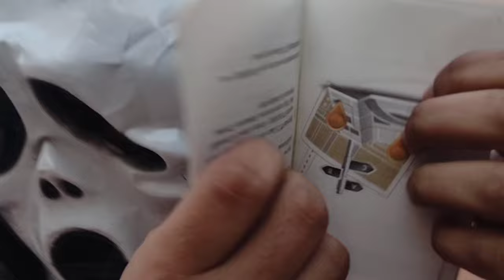ASMR Ghost Doing ASMR || ASMR Indian Lofi ASMR || Indian Accent ASMR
thank you for being so awesome.